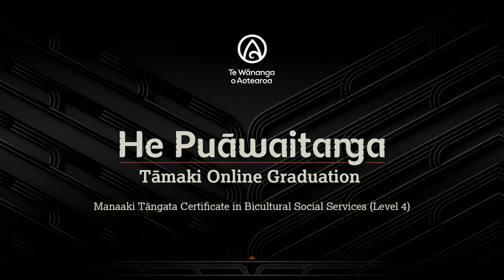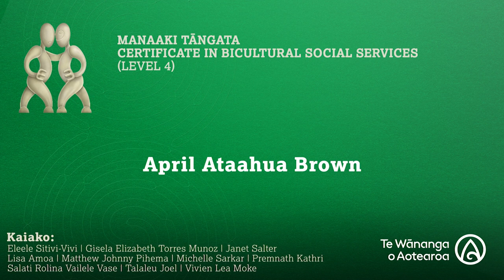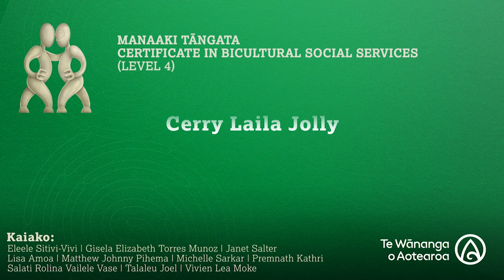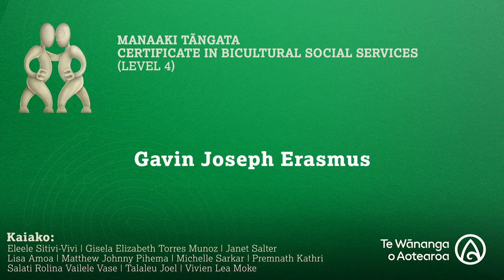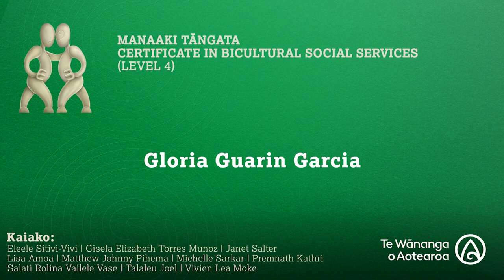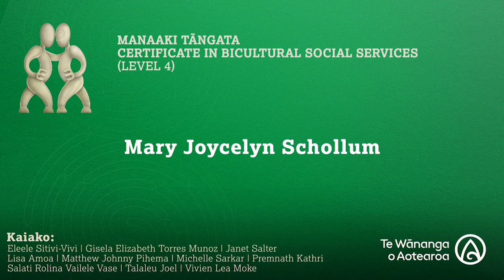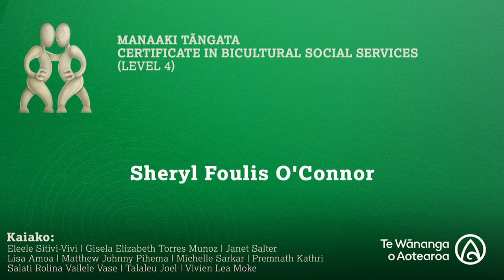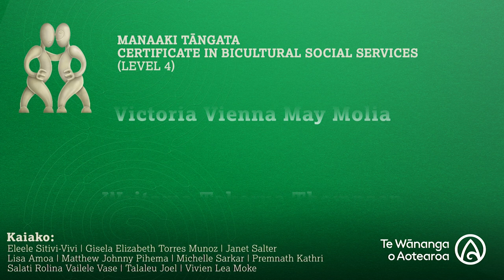He Puāwaitanga - Tāmaki Online Graduation Session 4: Ratonga Papori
Nau mai haere mai! Thank you for joining this digital celebration to honour our successful tauira graduating in: Manaaki Tāngata Certificate in Bicultural Social Services (Level 4)